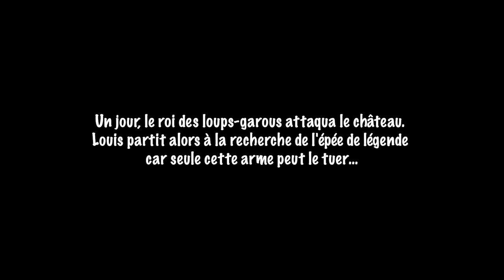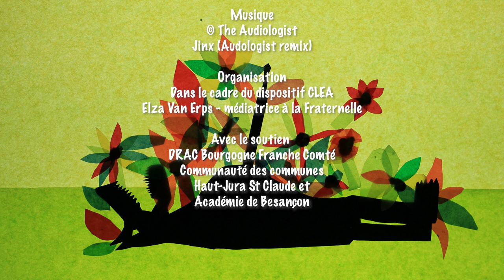Un petit combat pour une grande sérénité /Classe de CE2 CM1 CM2 - Ecole de La Rixouse (39)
Un jour, le roi des loups-garous attaqua le château. Louis partit alors à la recherche de l'épée de légende car seule cette arme peut le tuer…
Réalisé par une classe de 3 niveaux - Ecole primaire La Rixouse (39)
technique : animation de silhouette (12h)
Sélectionné Piccolo Festival / Corti a Ponte 2024 - Padoue - Italie